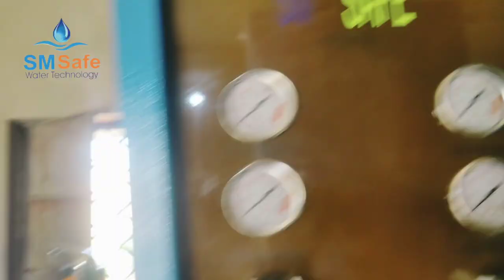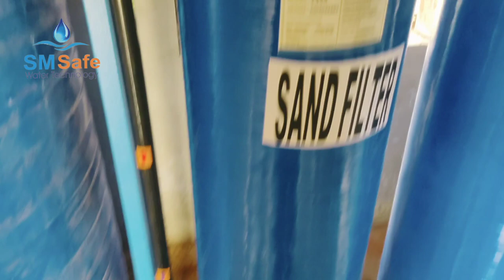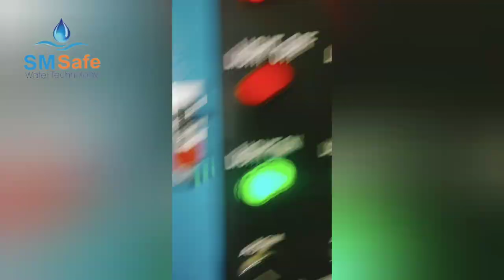RO Plant | Minerals Water plant Installation Commercial 5000 Gallan Alhamdulillah Project Completed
Reverse Osmosis Plant 5000 GPD UNDER 5000 TDS PARTICULARS
Feed Pump CHL 4-60 2Hp/1.5Kw. Three Phase Grundfoss Refurnished like

FRP Multimedia Vessel 13x54 Top Connection.

Multiport Valve 3 Way 1".

Acrylic Sheet for Pressure Gage & Flow Meter 21"x27". Jumbo Filter Housing 20" In-Out 1".

Multistage HP Pump CRN 4-22 5.5HP/4Kw Three Phase Grundfoss

Refurnished like Brand New.

Membrane Casing 8x40 300Psi.

Flow Meter 10-20 GPM Penal Mount. Dosing Pump 5Ltr/5Bar Etatron/Aqua.

Dosing & Flushing Tank P.E 80Ltr.

Online TDS Meter.

Pressure Gage 100-350PSI 2.5" Dia.

PVC Pipe & Fitting Sch-80 Hydro Plast Canada (Aprox Only Plant

Manufacturing).

Stainless Steel Pipe & Fitting for Roma In Roma Out with Argon Welding.

S.S NRV I", & S.S Gate Valve 1".

Electric Penal Sami Auto Three Phase All Electric Safety Include 24V DC &

Change Over Size 18"x24"x11" without VFD. M.S Skid Powder Coated 1-1/2"x1-1/2" Pipe 16 Gage.

MS Nut Bolts, SS Washer 2 Touch Fitting & Quick Fitting

Electric Cables Only Plant.

Labour Charges For R.O Manufacturing & Designing (Not Include

Installation).

reverse osmosis water filter system setup